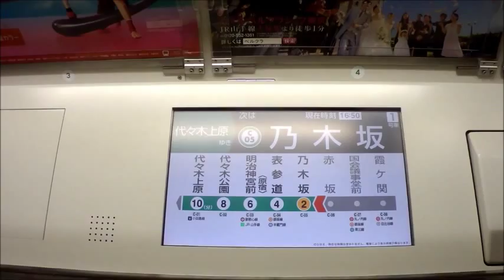【乃木坂駅の到着放送!!】東京メトロ千代田線E233系LCD動作！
乃木坂駅到着時のLCDと車内放送を撮影しました！！
若干、編集しています。一応、乃木坂46発祥の地？と言える
場所ですが、駅は特に普通でした・・・。駅自体は、カーブ状になって
いるようです～。